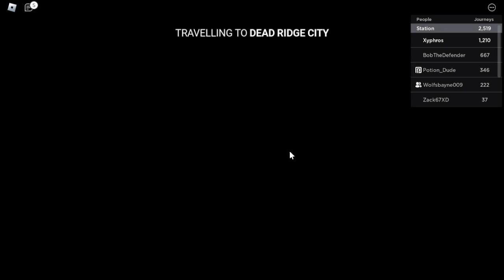Nightmare Mode Update | Lets-Play Edward the Man-Eating Train Episode 47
Follow me as I get destroyed by edward in this update.

Game Title: Edward the Man-Eating train.
Genre: Roblox Horror Survival, Scary Train Game
Game is inspired by Choo-Choo Charles on steam.
Game Platform: Roblox.
Compatible Platforms: Mobile, PC
Created by: Fridge Pig Studios, bobcrusher101